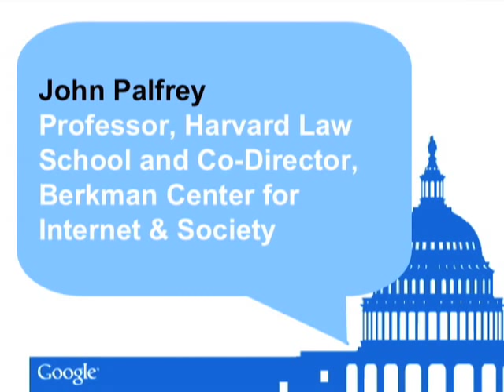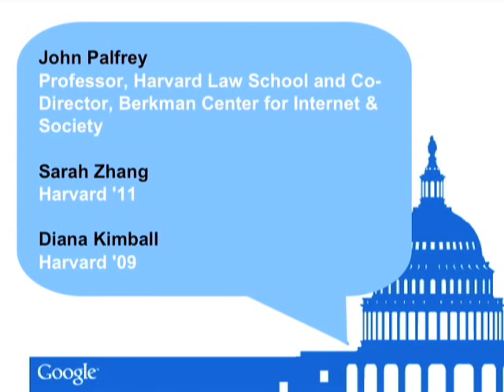Born Digital | John Palfrey | Talks at Google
As part of the Google D.C. Talks series, and in partnership with Harvard's Berkman Center for Internet & Society, Professor John Palfrey offers a sociological portrait of "digital natives" -- children who were born into and raised in the digital world -- with a particular focus on their conceptions of online privacy.

Palfrey is joined by Harvard students Sarah Zhang and Diana Kimball, two "digital natives" who offer their own observations from living their lives in a Twitter-, YouTube-, and blog-filled world.

This event took place on October 15, 2008 at Google's office in Washington, D.C.